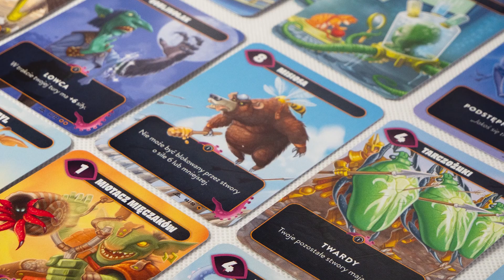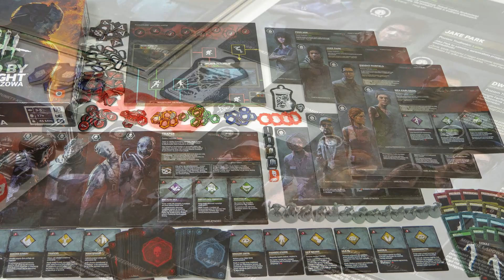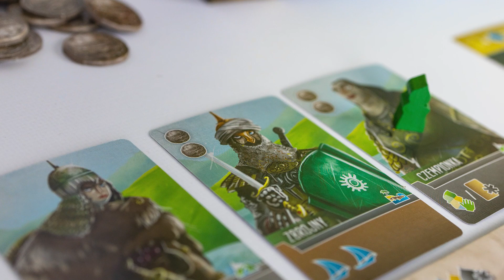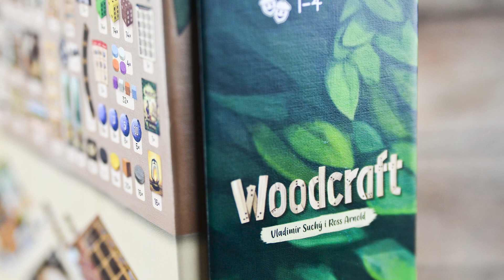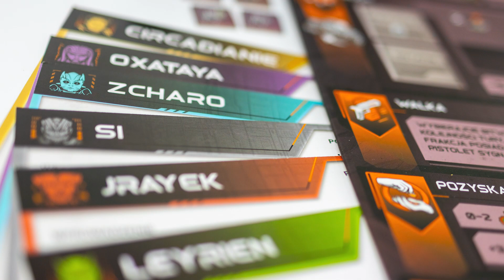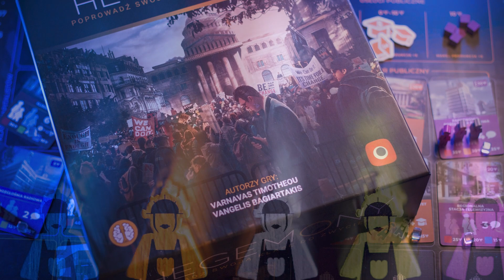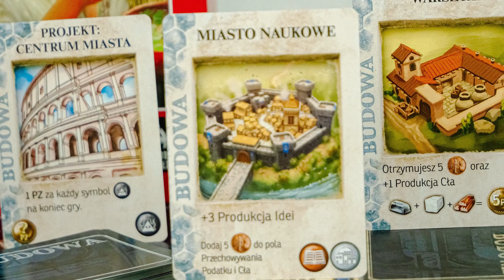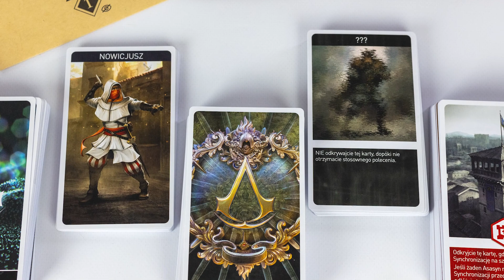Portalowe top 5 gier wydanych w 2023!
Grzegorz, Damian oraz Maciej przedstawią Wam, swoje osobiste top 5 gier wydanych w tym roku przez Portal Games!

🏆 TOPKA!
🏆 GRY PORTAL GAMES!
🏆 CIEKAWOSTKI!
🏆 GRY NA PREZENT!
🏆 PODUMOWANIE ROKU!

Używając w kasie kodu rabatowego TOPKA2023 dostaniecie dodatkowe 15% zniżki. Kod ważny do końca piątku 15 grudnia b.r.

00:00 Start
00:54 miejsce 5
04:56 miejsce 4
11:12 miejsce 3
17:21 miejsce 2
22:45 miejsce 1
33:47 zakończenie